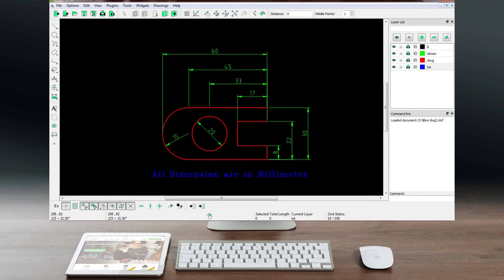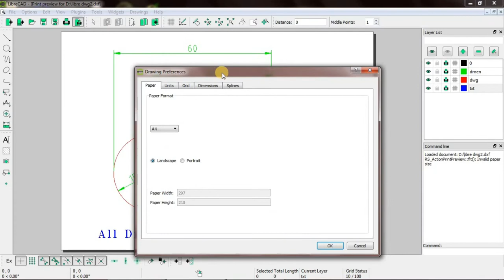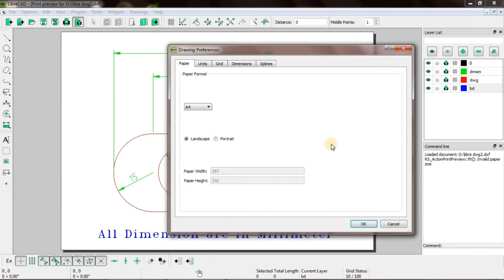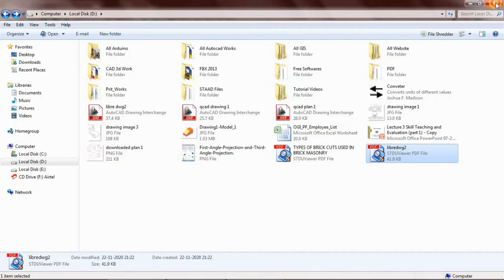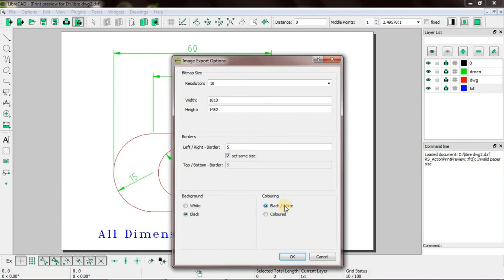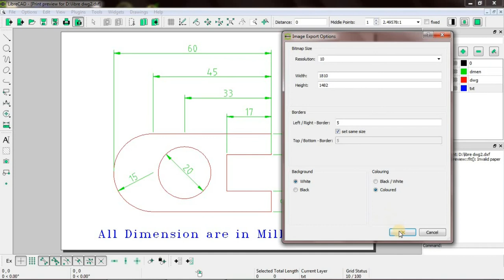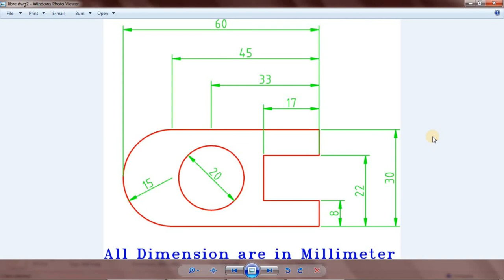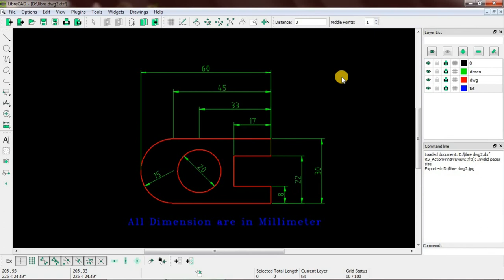How to Convert any CAD/DWG file into PDF/JPEG using Librecad with step by step English Subtitle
In this video, i will show you, how you can convert any drawing file into PDF and JPEG format with scale very easily by Librecad software for free. Very high quality file conversion with large paper format support and can be printed accordingly. Please watch this video till the end.

Timestamps
0:00 - Introduction
0:35 - Explanation
2:00 - Print Mode
3:20 - Color/BW Selection
4:35 - Page Setting
5:55 - PDF Export
7:45 - JPEG Export
9:00 - Image Export Options
13:10 - Other options explain